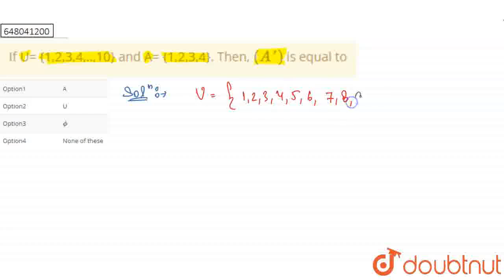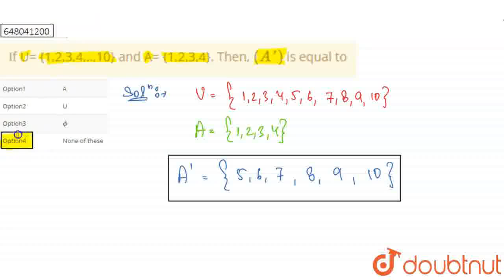If U= {1,2,3,4,..,10} and A= {1,2,3,4}. Then, (A\') is equal to | CLASS 12 | SETS, RELATIONS AND...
If U= {1,2,3,4,..,10} and A= {1,2,3,4}. Then, (A\') is equal to
Class: 12
Subject: MATHS
Chapter: SETS, RELATIONS AND FUNCTIONS
Board:Polytechnic

👉 Have Any Query? Ask Us.